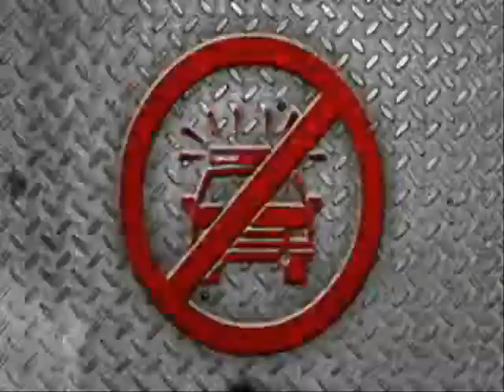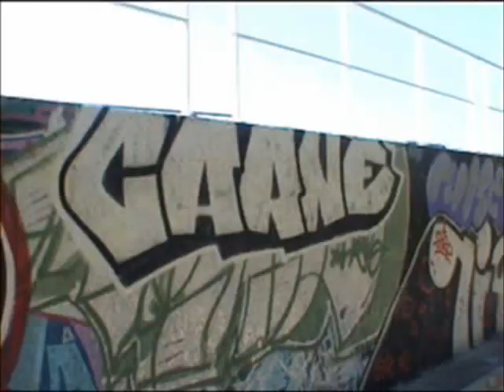GRAFFITI ! MOA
a Graffiti crew starts a fight!!